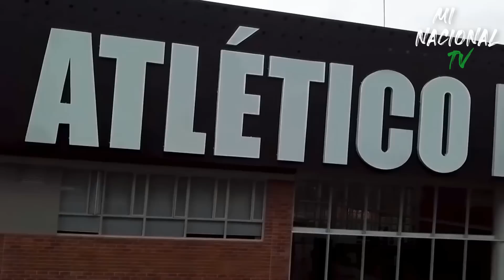🔥ÚLTIMA HORA NACIONAL ¿OSCAR MURILLO AL VERDE? + SALIDA DEL VERDE FICHAJES ATLÉTICO NACIONAL 2023